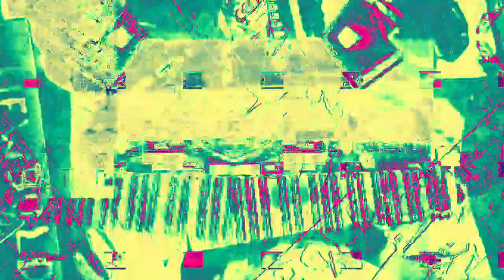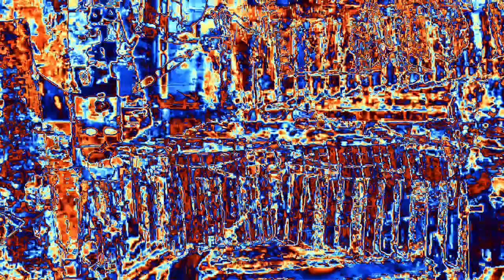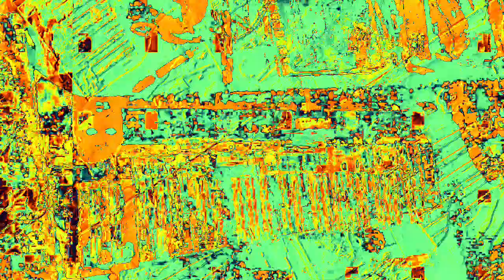[EPILEPSY WARNING] Movie 23 02 16 18h25m50s